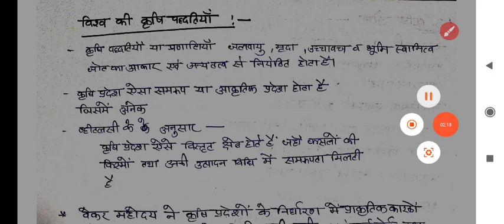व्हिटलसी का विश्व कृषि प्रदेश वर्गीकरण,Whittlesey's world Agriculture Region's classification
TGT PGT UPHESCgeographyDIWAKARSIR NET JRF TEST SERIES & COMPLETE COURSE WHTSAPP 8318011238

आप भूगोल के GS/UGC-NET /SET /TGT /PGT ,असिस्टेंट प्रोफेसर ,डिग्री कॉलेज प्रवक्ता  ,GENERAL  STUDIES  के VIDEOS  और PDF  पाना चाहते है तो इस चैनल को SUBSCRIBE करें ।UGC -NET  के प्रथम पेपर का सम्पूर्ण video  और solve  भी यहां उपलब्ध है ,